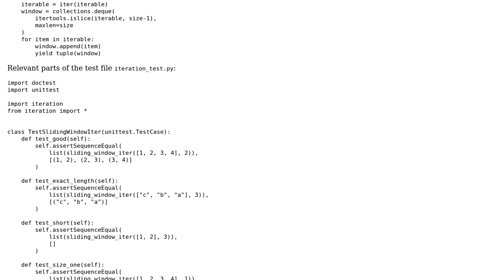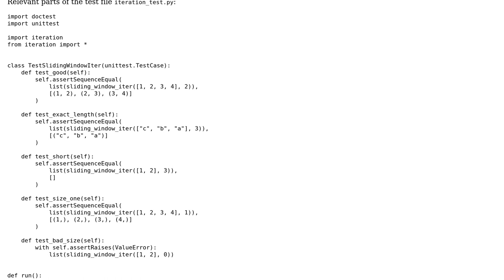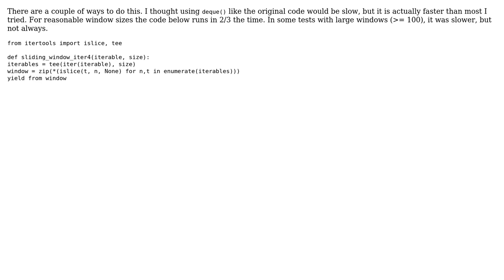Code Review: Sliding window iteration in Python (2 Solutions!!)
Code Review: Sliding window iteration in Python

With thanks & praise to God, and with thanks to the many people who have made this project possible! | Content (except music & images) licensed under CC BY-SA | Music | Images & others | With thanks to user RootTwo user Graipher user Angew is no longer proud of SO and the Stack Exchange Network Trademarks are property of their respective owners. You are responsible for your own actions.